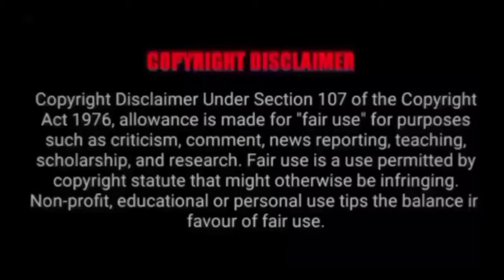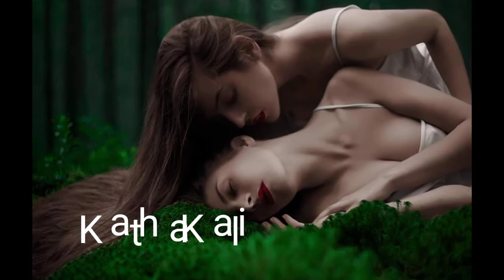40 വയസ്സിൽ ഒരു സ്ത്രീയുമായി ലൈംഗിക ബന്ധത്തിൽ ഏർപ്പെടുന്ന പുരുഷൻ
The40YearOldVirgin is a 2005 American romantic comedy film directed by Judd Apatow in his directorial debut.[1] The film stars Steve Carell (who co-wrote the film's screenplay with Apatow) as the titular 40-year-old virgin Andy, a clerk at an electronic store, with Romany Malco, Seth Rogen, and Paul Rudd playing colleagues who resolve to help him lose his virginity. Catherine Keener also stars as Andy's love interest. Filming took place in San Fernando Valley, California from January to April of 2005. The 40-Year-Old Virgin was released theatrically in North America on August 19, 2005 through Universal Pictures. It received positive reviews from critics and grossed over $177 million worldwide on a $26 million budget.

40-year-old Andy Stitzer is an employee of electronics store Smart Tech who lives alone in an apartment with a collection of action figures and video games. When a conversation at a poker game with his co-workers David, Cal, and Jay turns to past sexual exploits, they learn that he is still a virgin and resolve to help him lose his virginity. Andy's co-workers give him various—often contradictory—pieces of advice on his appearance and how to interact with women. David brings them all to a speed-dating event and tries to reconnect with his ex-girlfriend Amy after meeting her there. Jay drags Andy to various social events, books a painful waxing appointment, and sets him up with a transvestite prostitute, which all end with embarrassing results. Cal advises Andy to simply be confident and "ask questions". He practices this on a bookstore clerk named Beth, who quickly becomes intrigued by him. David gives Andy his porn collection, encouraging him to masturbate.

Andy eventually lands a date with Trish Piedmont, a woman he meets on the sales floor. At the end of their first date, they almost have sex but are interrupted by Trish's teenage daughter Marla. Trish suggests that they postpone having sex, and Andy enthusiastically agrees; they agree to abstain for twenty dates. Andy and Trish's relationship flourishes over the following weeks. Trish encourages Andy's dream of starting a business, suggesting they fund it by selling his collectibles. After Marla argues with Trish over wanting birth control, Andy takes her to a group information session at a sexual health clinic, where she is mocked for being a virgin. Andy admits his own virginity to defend her, earning him Marla's respect.

Meanwhile, David suffers an emotional breakdown at work over his obsession with Amy and takes a vow of celibacy. Concerned for David, Cal hires a woman named Bernadette to work at the store hoping to match her with him. Jay's girlfriend breaks up with him due to his infidelity, and after getting in a fight with a customer, Jay concedes to Andy that sex can ruin a relationship. Jay and his girlfriend eventually reconcile, and he invites Andy and the others to a nightclub to celebrate his girlfriend's pregnancy.

On Trish and Andy's twentieth date, Trish tries to initiate sex, but Andy resists, which upsets her. The two argue, and Andy leaves to meet his friends at a nightclub. He gets drunk and leaves with Beth to have sex at her apartment. Cal gets David and Bernadette to hook up, while Marla convinces Trish to make up with Andy. At Beth's, Andy sobers up and decides to leave without having sex just as his friends arrive and encourage him to go back to Trish.

Andy returns to his apartment to find Trish waiting for him. She has found David's porn collection; Andy tries to explain, but she flees in alarm and disgust, fearing Andy may be a sexual deviant. While pursuing Trish on his bike, Andy collides with her car and flies through the side of a billboard truck. Trish rushes to his side, and Andy finally confesses that he is a virgin. Tobe continued.

"Aquarius/Let the Sunshine In".
Steve Carell as Andy Stitzer
Catherine Keener as Trish Piedmont
Paul Rudd as David
Romany Malco as Jay
Seth Rogen as Cal
Elizabeth Banks as Beth
Leslie Mann as Nicky
Jane Lynch as Paula, Andy's boss
Kat Dennings as Marla Piedmont
Gerry Bednob as Mooj
Shelley Malil as Haziz
Mindy Kaling as Amy, David's ex girlfriend
Marika Domińczyk as Bernadette
Mo Collins as Gina
Kimberly Page and Gillian Vigman as women attending the Speed Dating event
Nancy Walls as the health clinic counselor
Cedric Yarbrough, David Koechner, and Jeff Kahn as fathers attending the health clinic
Loren Berman as a boy attending the health clinic
Chelsea Smith as Julia
Erica Vittina Phillips as Jill
Jonah Hill as an eBay customer
Jordan Masterson as Mark
Loudon Wainwright III as the priest
Jazzmun as a prostitute
Miki Mia as the waxing lady
Denise Meyerson as Robin
Michael Bierman as 16-year-old Andy
Credits adapted from TV Guide.